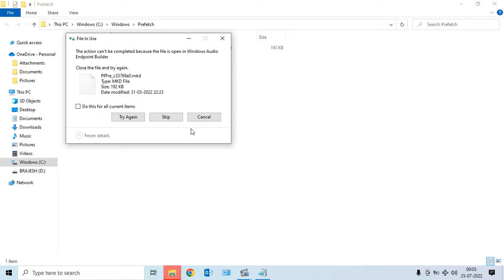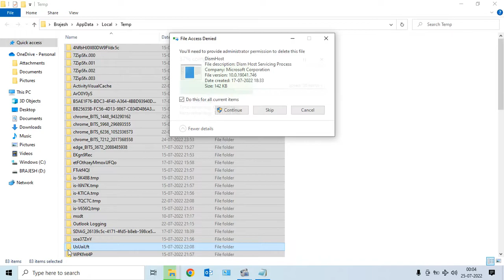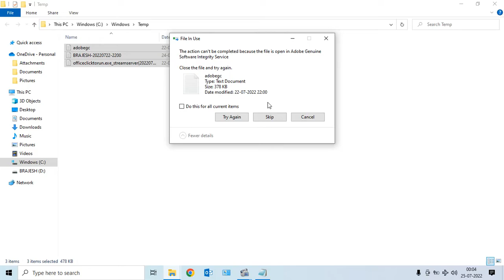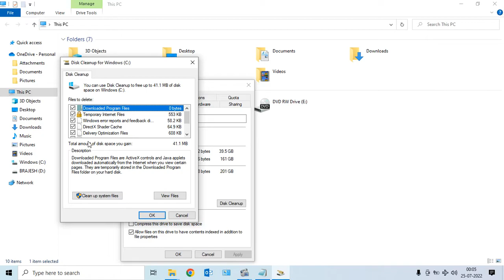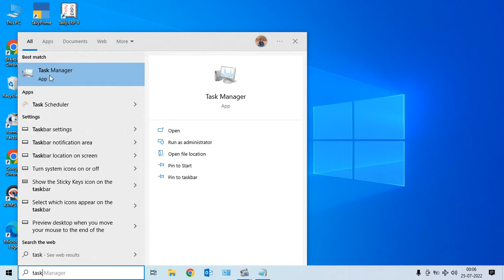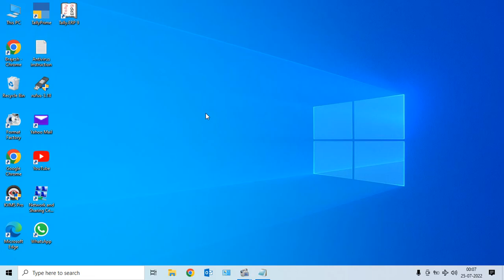How to Clean Temporary Files On PC | Laptop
How to fast Laptop | Computer
Slow Desktop or Laptop ko Fast kaise kare